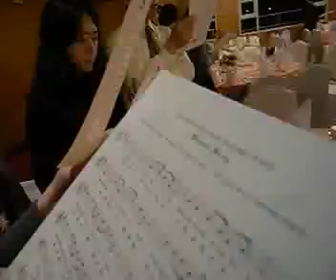屯官校歌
屯官廿五週年校慶晚宴